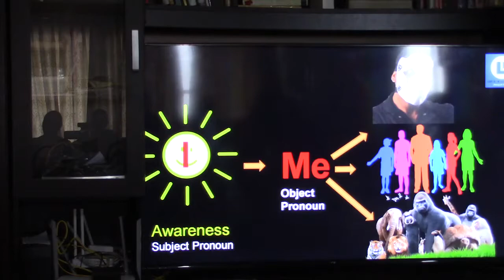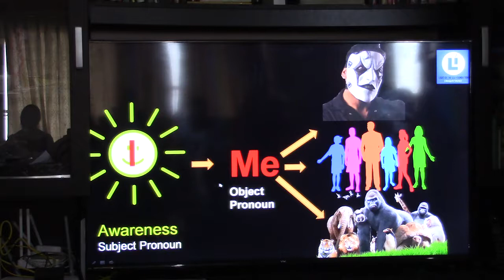Atmadarshana (Ramana Batch)_Eng_15Sep2019_Part3